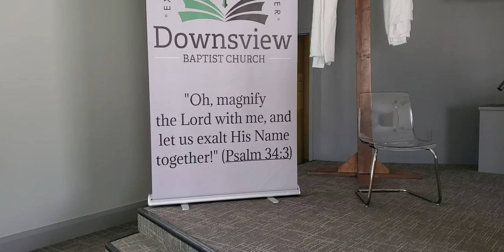Gospel Diagnostics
Romans 3:10-26